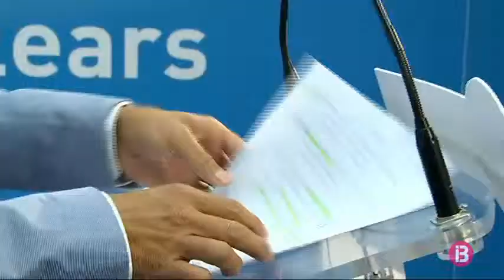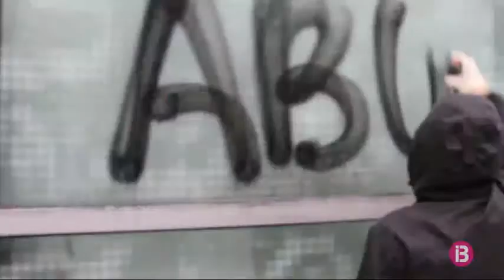El PP proposa a Armengol un Pacte d’Estat de Turisme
El Partit Popular considera que la resposta del Govern als atacs que ha patit el turisme ha estat fluixa, i critica el silenci de la Presidenta, Francina Armengol. Acusa l’executiu d’estar en contra del turisme. Els populars consideren que l’executiu no sap gestionar l’èxit del turisme i que han duit les Balears a un caos. Per això, els ofereixen un pacte d’estat sense demagògies, ha dit, i amb seny. Company ha fet aquestes declaracions, després que el Partit Popular en l’àmbit estatal anunciés que presentarà mocions a ajuntaments, diputacions i comunitats autònomes d’arreu d’Espanya per expressar el seu compromís amb el futur del turisme.